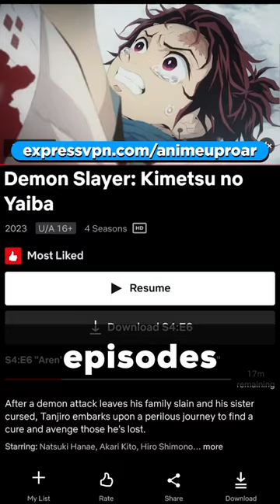THE MOST DANGEROUS DEMON!!